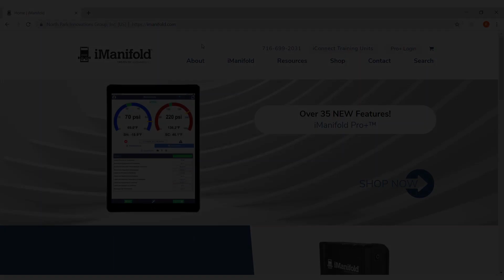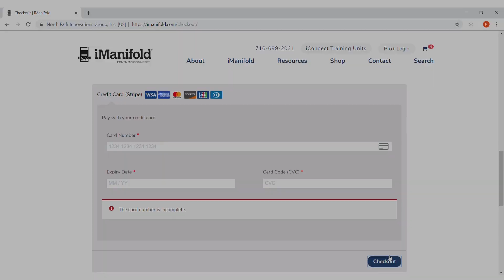How to Buy your Pro+ Subscription